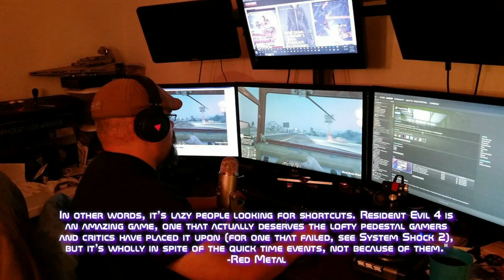Level_Start Season 2 Premiere: "Infinity"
Season 2 Premiere! T-42 is Back with This Month's dose of Real Talk.

*YouTube Red Discussion
*Titles Releasing Soon
*Coin-Op Question Results
*Indie Spotlight on Infinity: Battlescape
*Screenshot Explosion